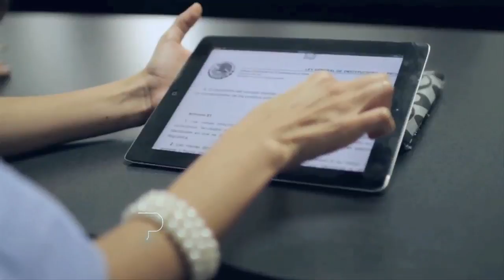Decir la verdad, quizá eso bastaría. Milton Eloir.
A pesar de ser una frase trillada, no por eso deja de ser verdad: “la gente no le cree a los políticos”. La manera de contrarrestar esta percepción podría ser harto simple: bastaría, quizá, con decir la verdad y hacer que se volviera a creer en la palabra empeñada.